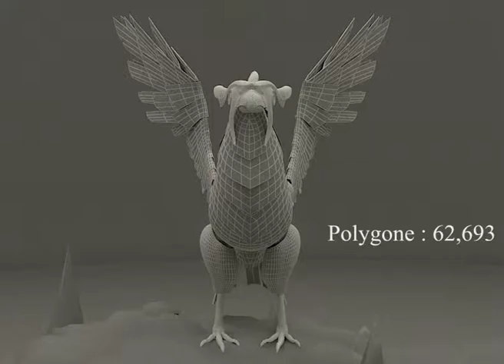Fire Eagle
3D Modeling done by Abizar Sabuwala for Arena Animation National Competition.